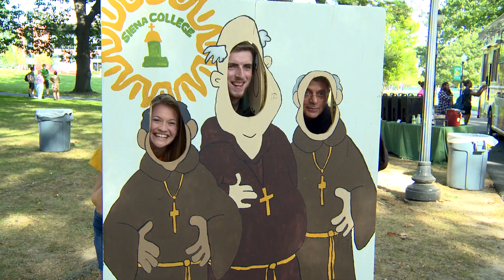"Saints Go Marching" - Remembering Br. Ed Coughlin, O.F.M., Ph.D.